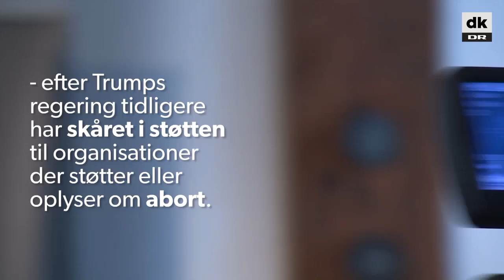Ivanka Trump vil kickstarte kvinder i ulande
Præsidentdatteren og Verdensbanken vil bane vej for kvindelige iværksættere med ny fond.